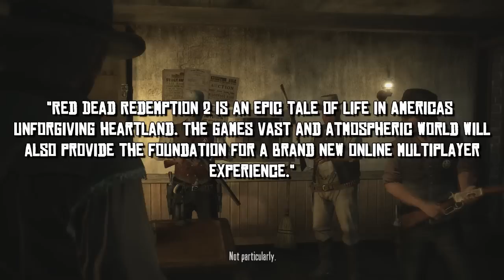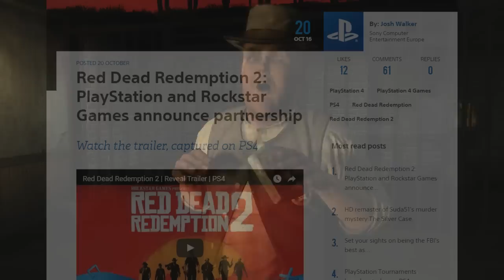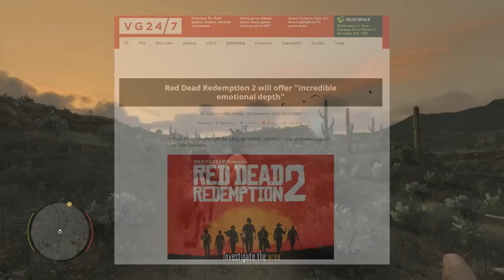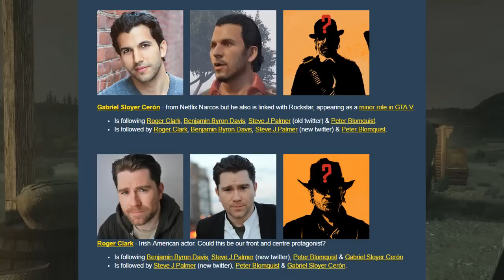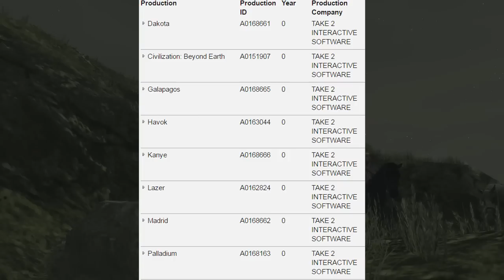Red Dead Redemption 2 - EVERYTHING WE KNOW! (All Official & Unofficial Gameplay Story Info)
Today we discuss Red Dead Redemption 2 or RDR2 looking at all the information and details we know thus far. This includes the official gameplay images and trailers to the unofficial claims of three protagonists being featured in RDR2.